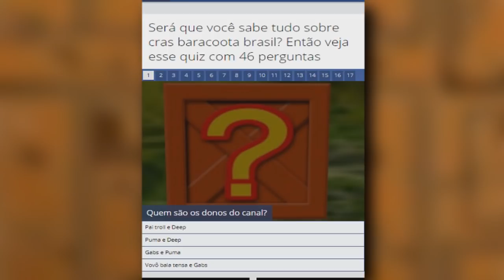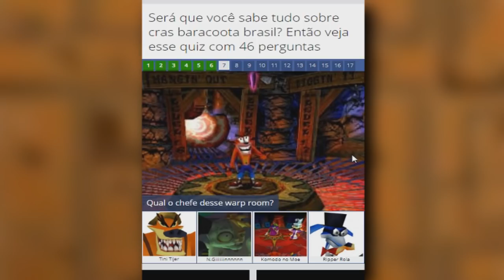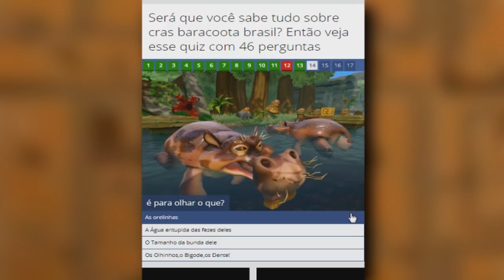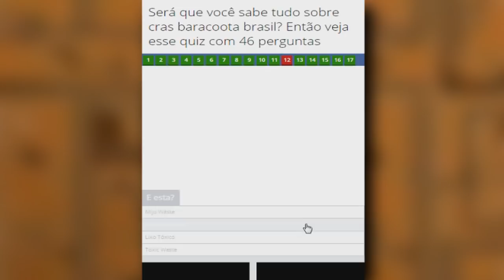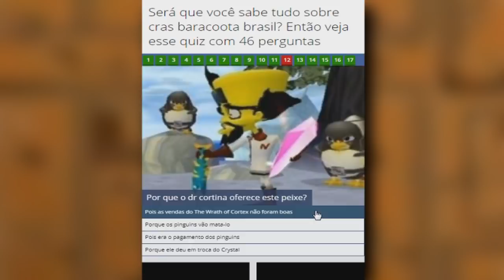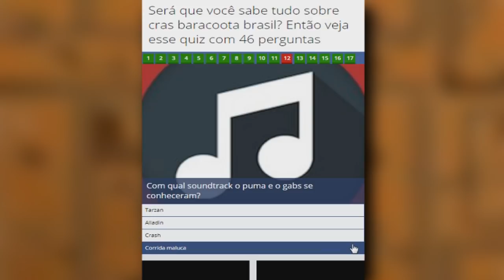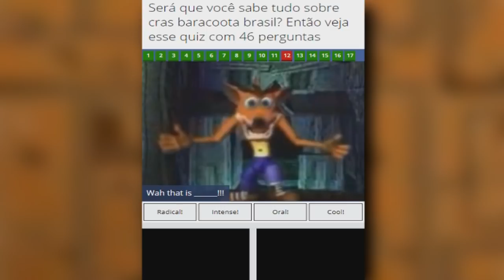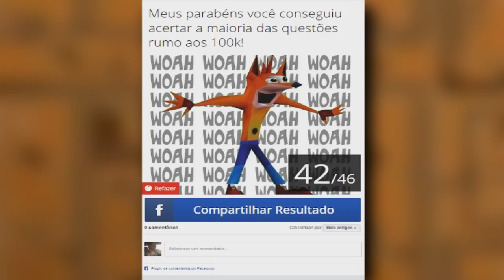VOCÊ SABE TUDO SOBRE CRASH BANDICOOT BRASIL???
Será que você sabe tudo sobre Crash Bandicoot Brasil? Esse quiz irá provar isso!

Inspirado pelos outros quizes que realizamos aqui no canal, nosso querido EduuuBandicoot decidiu criar um quiz especial pro canal, contendo diversas perguntas, recordações, e acima de tudo, memes bizarros! Chegou a hora de testarmos nossos conhecimentos sobre nós mesmos!

Visitem o canal do EduuuBandicoot e deem o apoio que ele merece, pois esse quiz ficou espetacular

Segue aqui o link do quiz para que vocês mesmos possam tentar, digam pra gente quantas perguntas vocês acertaram

➤ Se você é novo, seja muito bem-vindo, querido Baracuta!

➤ Perfil do Gabriel no Discord: Gabs Azevedo#3780

➤ Perfil do Puma no Discord: Pumadetonados#7693

➤ Perfil do Gabriel na PSN: Gabs_Azevedo

➤ Perfil do Puma na PSN: Lucas547